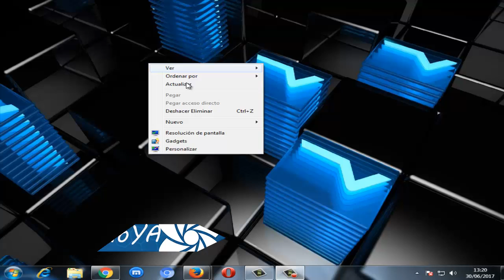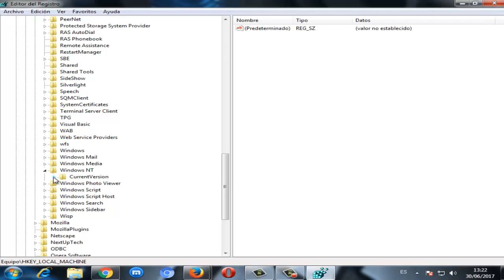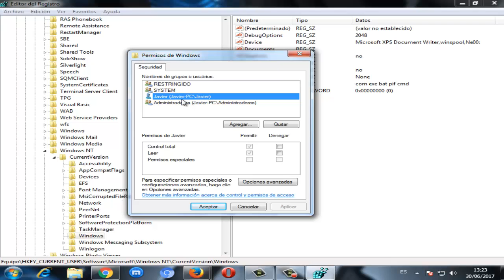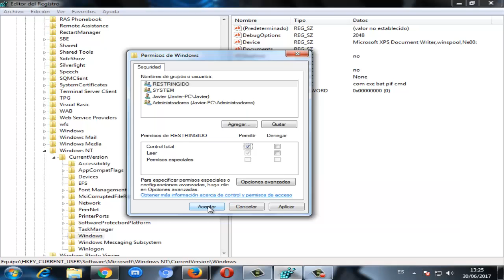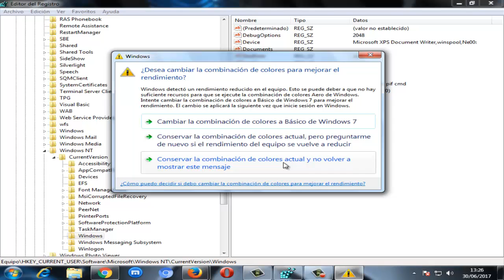Error 0x0000079 al Instalar una Impresora en Windows 10/8/7 I SOLUCIÓN 2024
En este vídeo tutorial te ayudare a reparar Error 0x0000079 al Instalar una Impresora en Windows 7/8/10 de una manera eficaz, fácil y sencilla
Videos Recomendados
💛 Como ACELERAR Celular